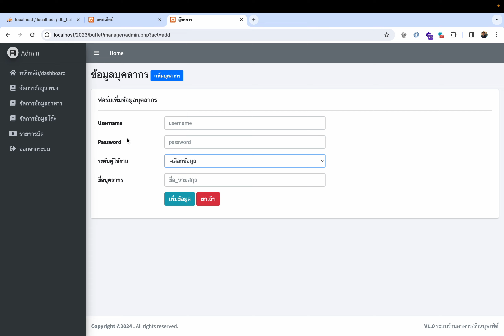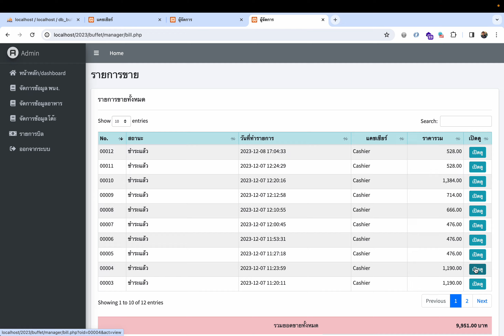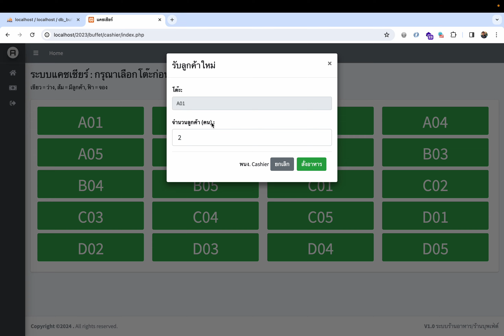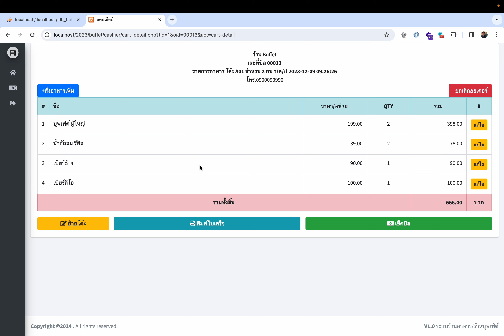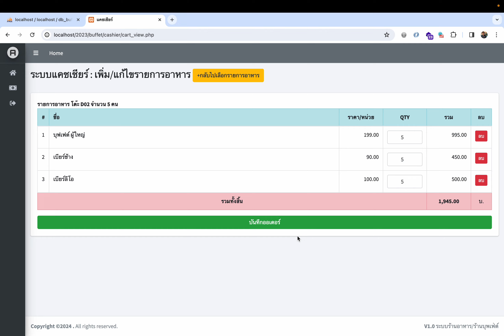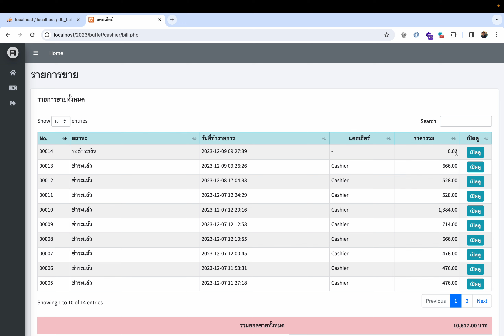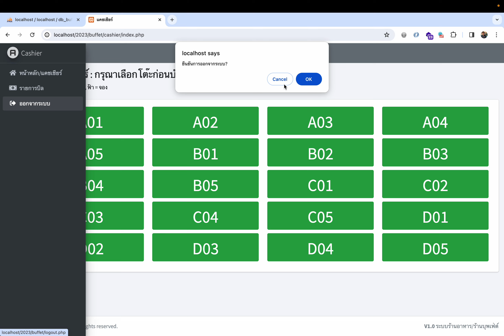ระบบร้านอาหาร, Buffet, หมูกระทะ, ชาบู (PHP PDO MySQL)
สวัสดีครับ ในคลิปนี้ผมจะแนะนำระบบร้านอาหาร, Buffet, หมูกระทะ, ชาบู
สนใจ inbox มาที่แฟนเพจ เวลา 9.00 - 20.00 น.